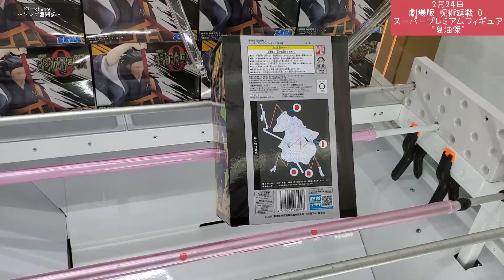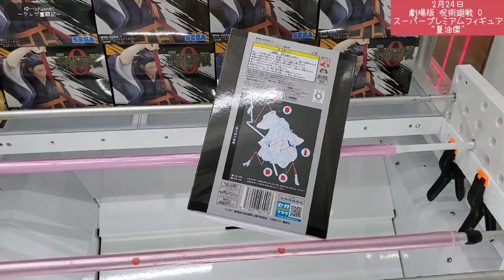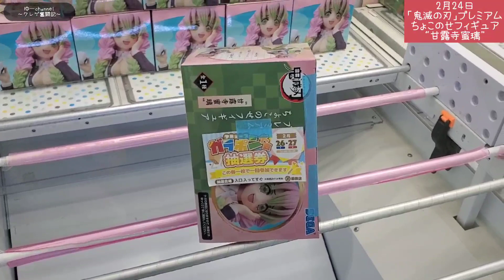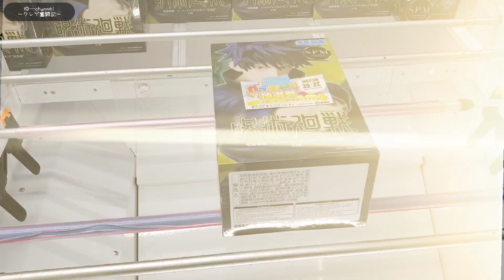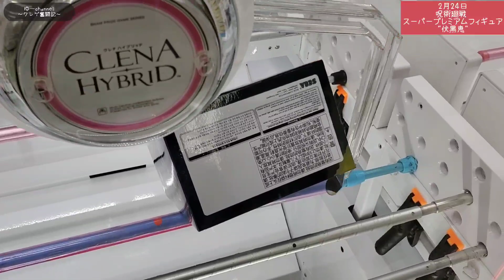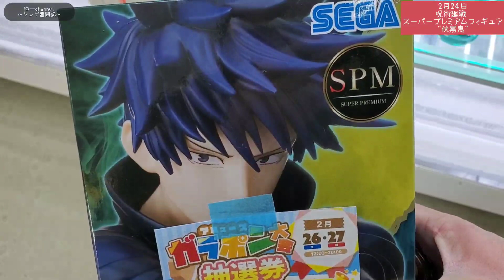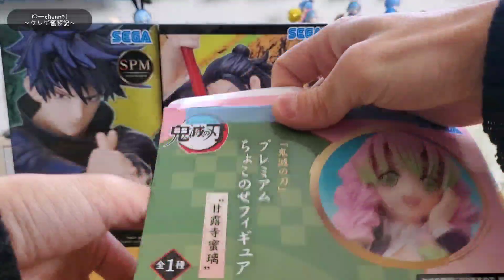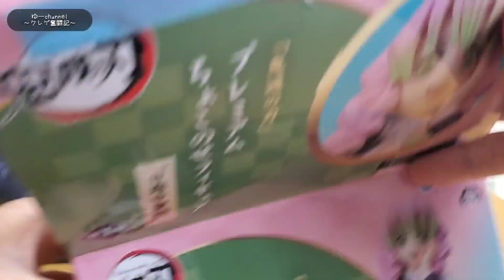【クレーンゲーム】意外に簡単か!?超絶可愛いフィギュアプレミアムちょこのせフィギュア甘露寺密璃が登場!!何故この位置に…次の一手は!?【鬼滅の刃】【呪術廻戦】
今回はクレーンゲームで超絶可愛いフィギュア甘露寺密璃が登場!!
鬼滅の刃から最後の柱…プレミアムちょこのせフィギュアが登場!!
皆さんは鬼滅の刃は好きですか!?
今回はプレミアムちょこのせフィギュアシリーズ最後の柱
恋柱甘露寺密璃の獲得を目指してPLAYしていきます!!
重心が分からずPLAYしていったら…
まさかの位置に…!?ｗｗこの後はどうすれば…
良かったら最後までご視聴頂き獲得手段をご覧下さい!!

また…呪術廻戦のSPMフィギュア
夏油傑と伏黒恵の獲得を目指してPLAYしています!!
夏油傑…メチャクチャ重すぎますｗｗ
これはパワーマックスでもおかしくないなｗｗ
3体ともに導入初日にPLAYしていますので
導入初日の動きはどうなのかも良かったら参考にして下さい!!
通知&コメントよろしくお願いします!!

【クレームゲーム】初日完売確実!?鬼滅の刃
VIBRATION STARS宇随天元がいよいよ登場!!

【クレーンゲーム】この形になれば…GET間近!?
鬼滅の刃フィギュア鬼舞辻無惨攻略なるか!?

【クレーンゲーム】今話題の男!!鬼滅の刃音柱宇随天元!!
形を整えるだけのはずが…予想外の展開にｗｗ

【クレーンゲーム】意外に簡単に獲れる!?設定導入後が
狙い目です!!ｗｗ呪術廻戦 呪祓ﾉ術シリーズを獲っていく!!

甘茶の音楽工房/魔王魂

0:00 opening
0:29 呪術廻戦SPM夏油傑フィギュア
3:50 鬼滅の刃ちょこのせ甘露寺密璃
5:29 呪術廻戦SPM伏黒恵フィギュア
9:09 開封シーン